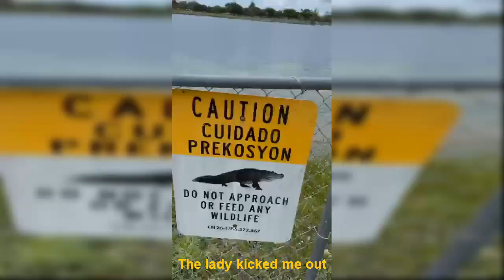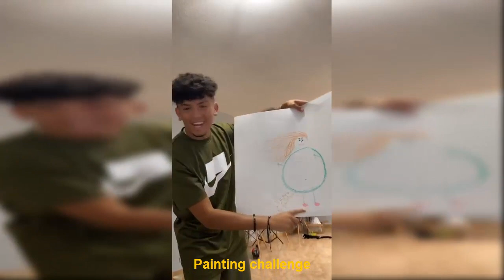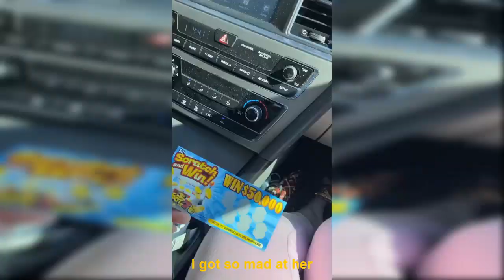Try Not To Laugh Watching WillyTube TikTok Videos 2020